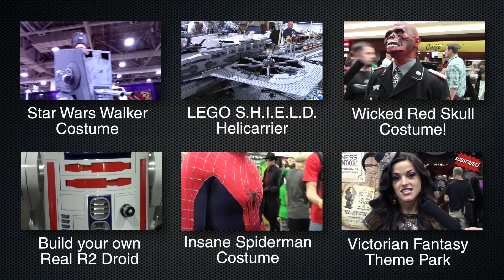Awesome Piccolo Dragon Ball Z Cosplay Costume w Special Beam Cannon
A top notch costume made by Ian of Piccolo from Dragon Ball Z.  He even does the Special Beam Cannon!